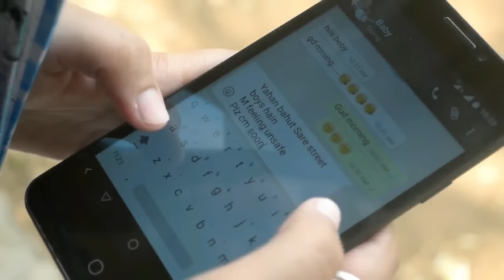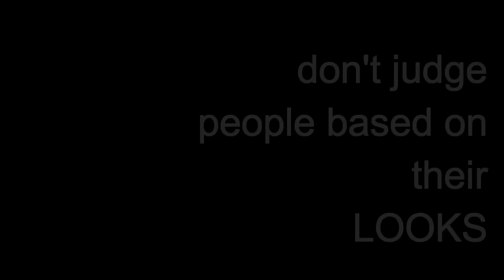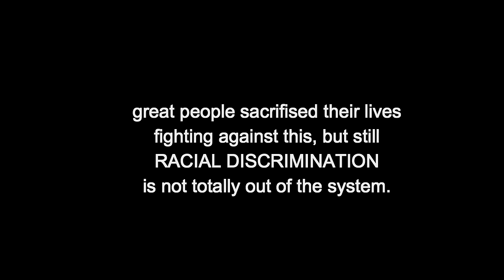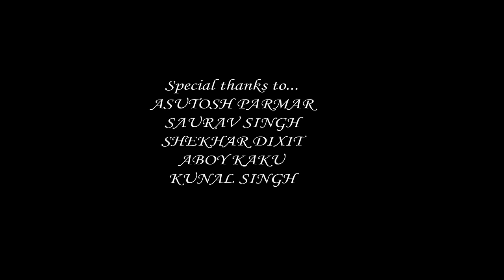DARK SHADES. HORIZON 2016 - Cinekshetra. Most Awarded movie.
This video is all about not judging people based on their looks.
As its said, "DON'T JUDGE A BOOK BY ITS COVER" :)
END ME VALUES MATTER KARTI HAIN,
JHOORIYAN TOH KAL YA PARSO AA HI JAENGI!
Share this message.
comments and suggestions below :D
Dr. B. C. Roy Engineering College.